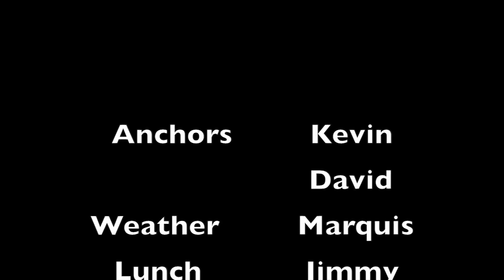Central Islip High School Daily Video Announcements October 9th, 2014